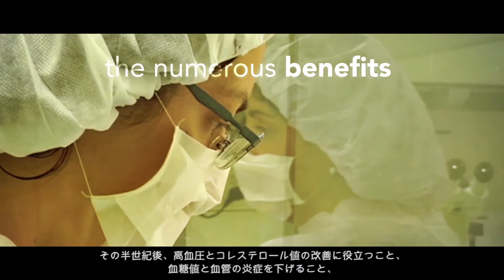エキストラバージンオリーブオイルの効能を発見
PREDIMEDの研究は、エキストラバージンオリーブオイルに富んだ地中海食が体の機能に様々な利益をもたらすことを科学的に実証しました。詳しく知りたいですか？

The Mediterranean Diet, rich in extra virgin olive oil, is one of the healthiest dietary models available, especially given its ability to reduce the risk of a cardiovascular event by up to 30.

Follow us and discover all the secrets of Olive Oils from Spain!